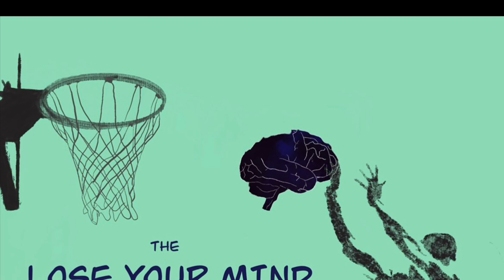Episode 2 - Mindfulness transformed my perspective.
Welcome back to Episode 2 of Lose Your Mind.

Alan & Kelly are Mindfulness teachers and over a series of episodes, will take you on a journey to discover why this practice is so important. Tune in so you can hear why you need to lose your mind to get it back!